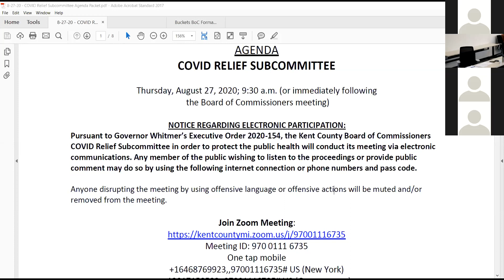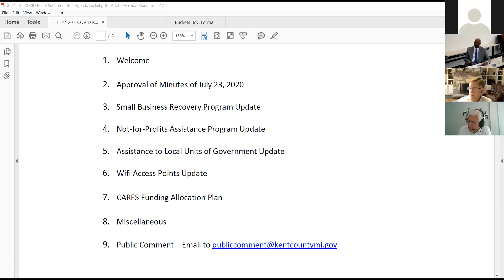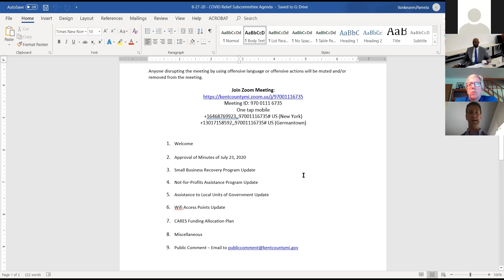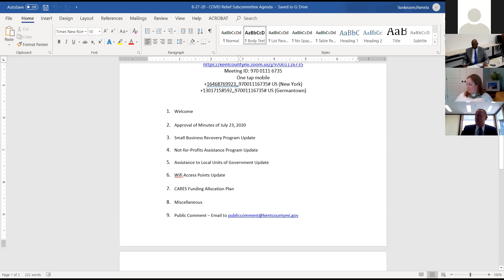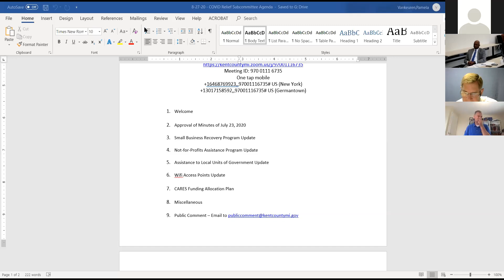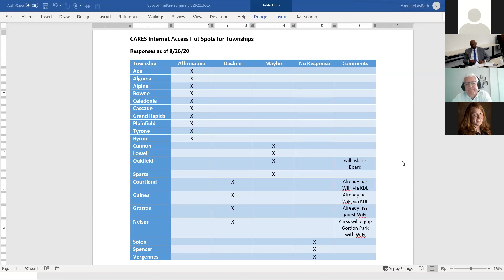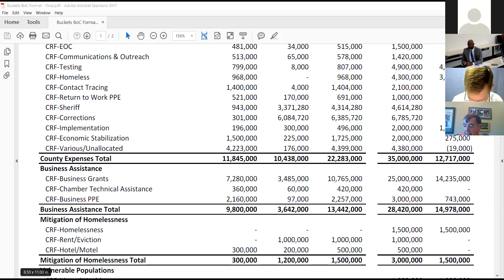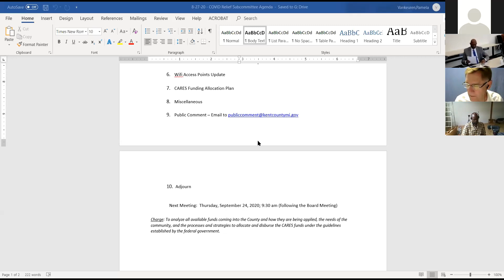Kent County COVID Relief Subcommittee - 8/27/2020